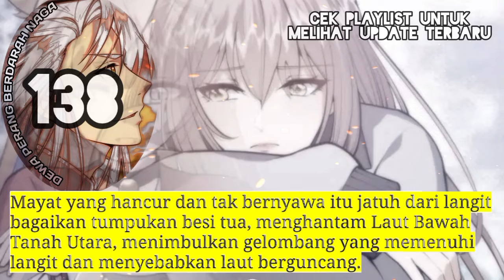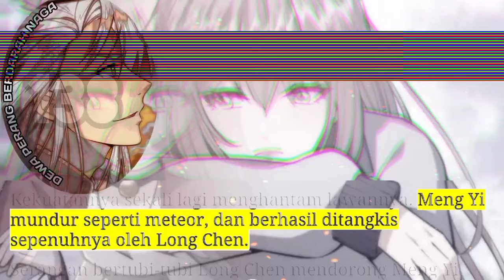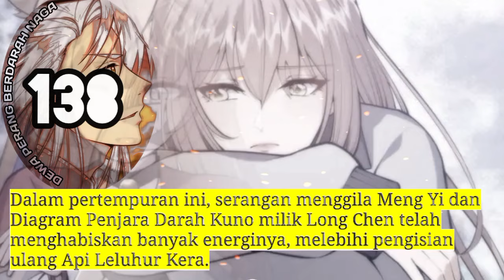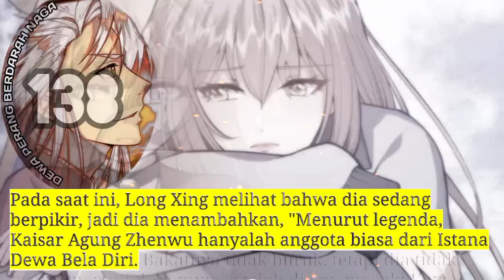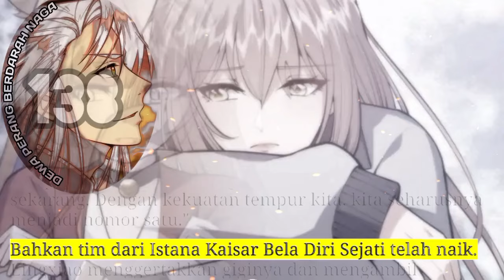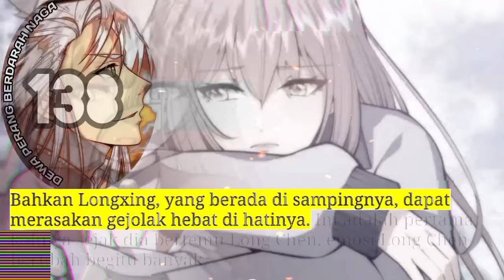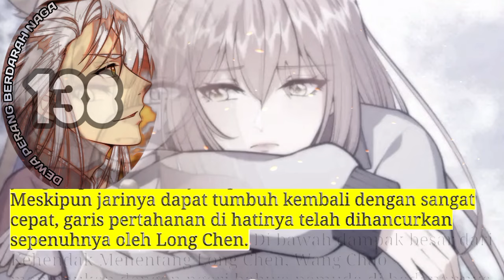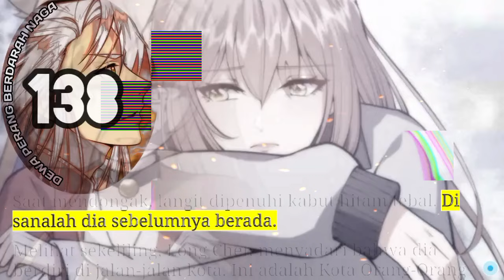Dewa Perang Berdarah naga season 138